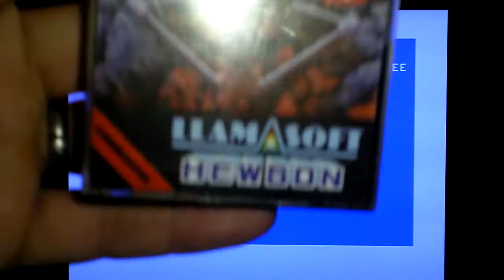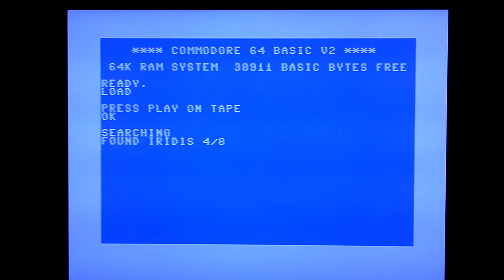Rob's Retro Rambles - Iridis Alpha (C64)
Been waiting for this one an AWFUL long while. And I finally have it.